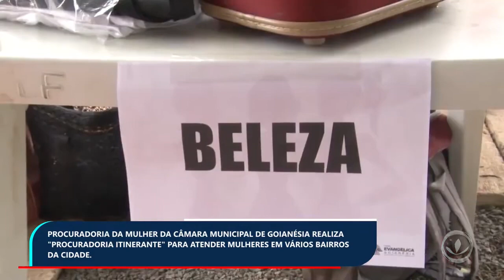PROCURADORIA DA MULHER DA CÂMARA MUNICIPAL DE GOIANÉSIA REALIZA "PROCURADORIA ITINERANTE" ...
PROCURADORIA DA MULHER DA CÂMARA MUNICIPAL DE GOIANÉSIA REALIZA "PROCURADORIA ITINERANTE" PARA ATENDER MULHERES EM VÁRIOS BAIRROS DA CIDADE.